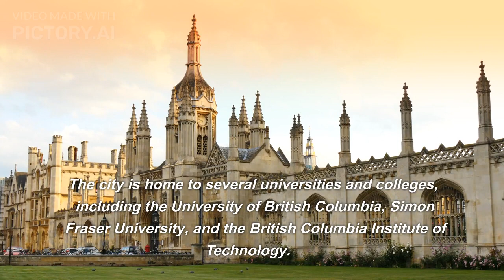Wanna visit Vancouver? Watch this or you will be too late.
Are you curious about what life is like in Vancouver? In this video, we'll share 10 surprising facts about this vibrant and multicultural city on Canada's west coast. From its stunning natural beauty to its thriving arts and culture scene, Vancouver has a lot to offer. We'll cover everything from the cost of living to the best outdoor activities, so sit back and enjoy!